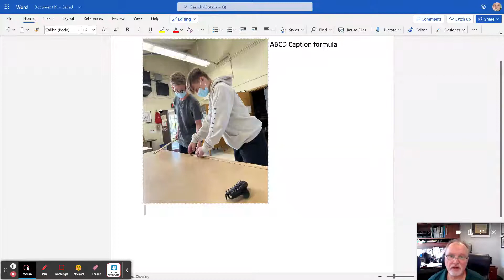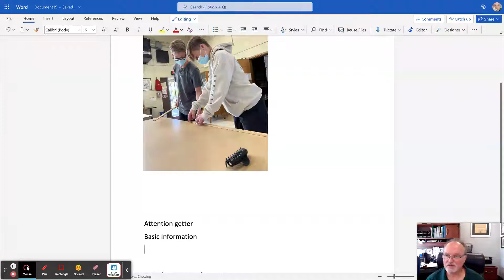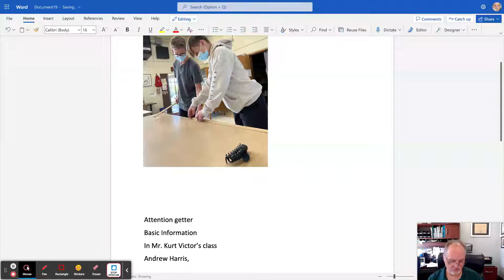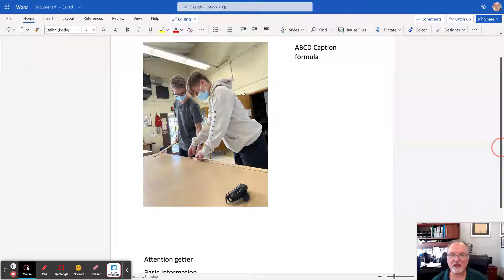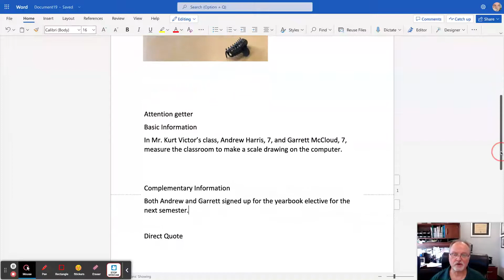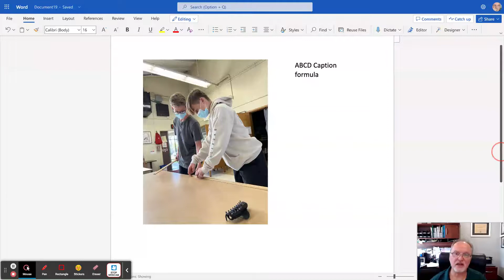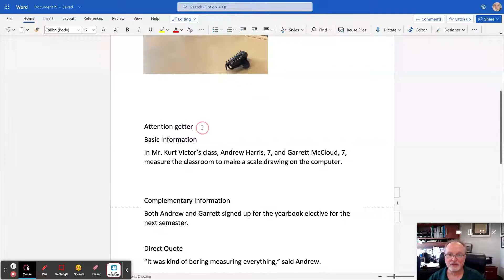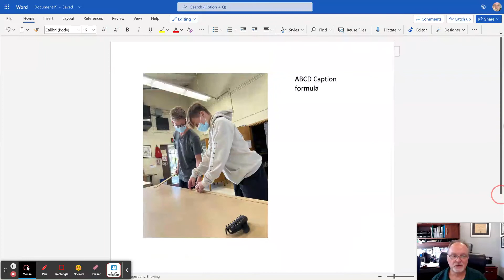Yearbook: ABCD Caption Formula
Stanford Middle School
Yearbook Class